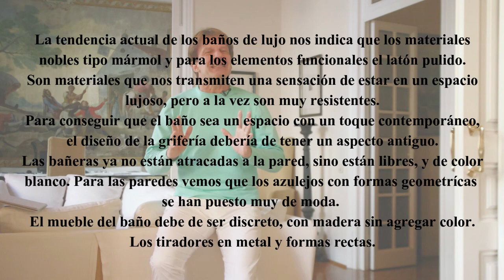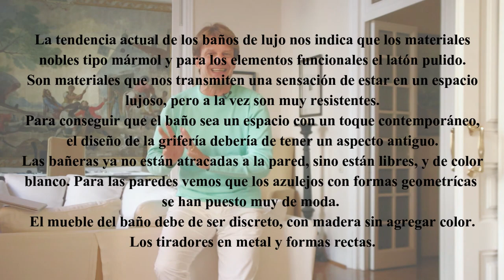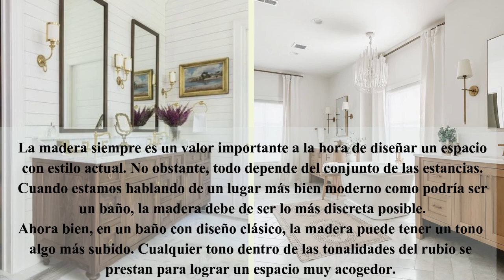Decoración de BAÑOS DE LUJO en 2024 🔝🏡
👈 Entra ahora ✅ ¿Estás buscando decoración de baños de lujo para reformar el tuyo? ¿Quieres coger ideas para cuartos de baños de lujo reales, e inspirarte un poco? A continuación, te mostramos los tres estilos que más éxito están teniendo este 2023.

Hay espacios dentro de nuestra casa que, por error, damos menos importancia que a otros. Y el baño de lujo es uno de estos espacios que se merecen la misma atención que el resto de la casa.

Por lo tanto, es importante una minuciosa planificación, para conseguir que los baños lujosos sean perfectos para no solamente relajarnos, sino también para disfrutar de un baño de lujo moderno de vez en cuando.

Partes del video:
00:00 Introducción
01:16 Baños de lujo con latón pulido
03:23 Baños de lujo de madera
05:28 Baños de lujo con mármol
07:37 Colores para casas de lujo

En este video, te demuestro como empleando 3 materiales básicos, son capaces de convertir los cuartos de baño de lujo aparentemente sin reformar, en un lugar muy elegante:

Por un lado, el latón pulido es un elemento que da un brillo muy especial a la grifería: le da este toque de lujo que otros materiales como el acero inoxidable no pueden lograr. Sobre todo cuando se trata de una decoración para baños de lujo más bien clásica.

De la misma forma, vemos que la madera natural es un elemento perfecto para un mueble de bajo la pica. Y si se combina la madera natural con unos tiradores en latón, logramos una combinación muy atemporal. El color natural de la madera, hace un juego perfecto con el tono del latón, y como ambos materiales son de origen natural, se percibe una elegancia que nunca pasa de moda.

Pero para forrar las paredes de los baños de casas lujosas, no hay mejor material que el mármol, y sobre todo cuando tratamos con azulejos en formas geométricas. Para lograr una harmonía perfecta entre un mueble de madera natural con tiradores de latón, los grifos del mismo material y las paredes forradas de mármol, no hay mejor color que el blanco para los azulejos. Es la combinación perfecta para conseguir que el baño de lujo principal de la suite sea un espacio muy atemporal.

¡Muy fácil! Solo me tienes que mandar un mensaje a